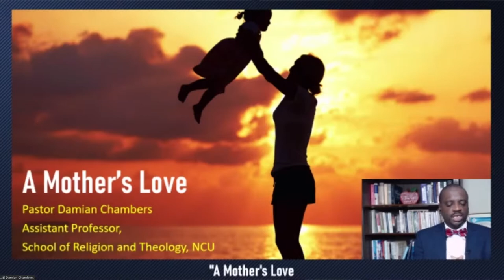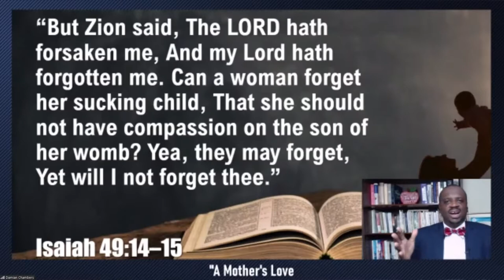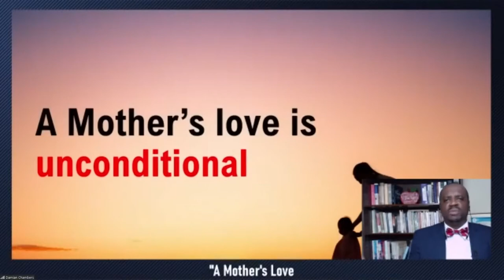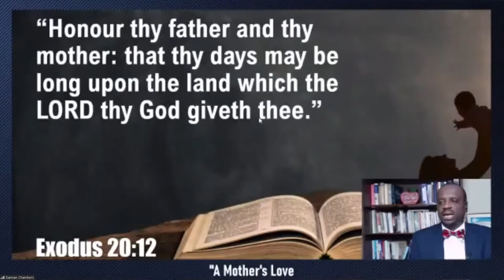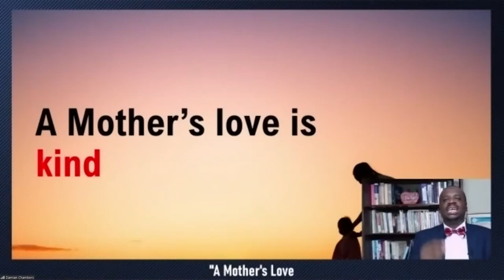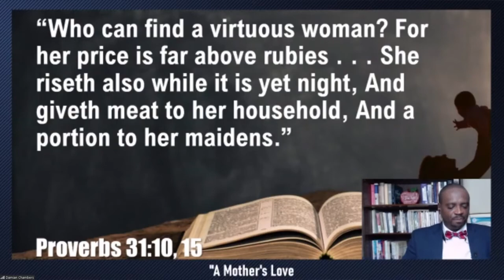A Mother's Love - Mother's Day Sermon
A mother’s love is God’s most powerful illustration of His love. This sermon was presented by Pastor Damian Chambers at the Grand Concourse Seventh-day Adventist Church during their Mother's Day program on May 8, 2021.